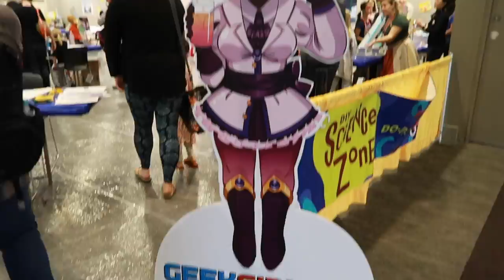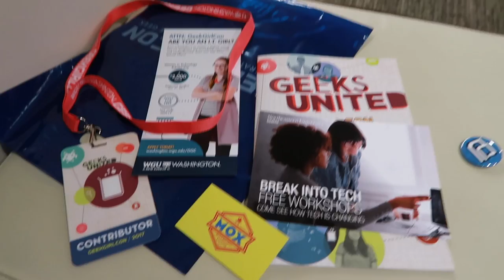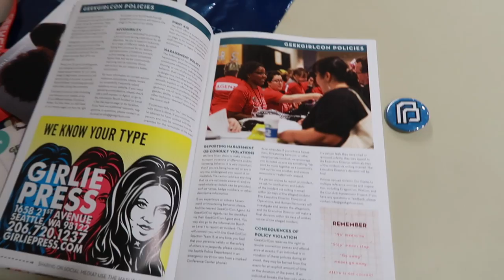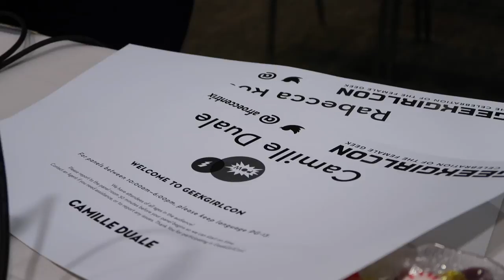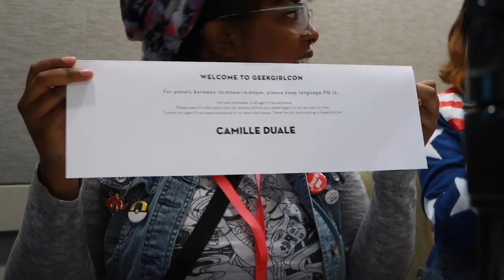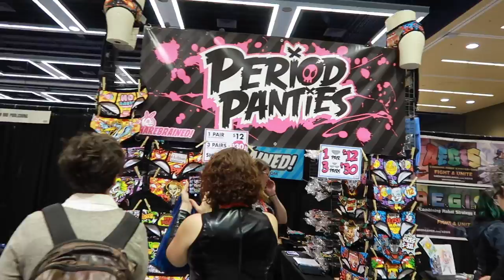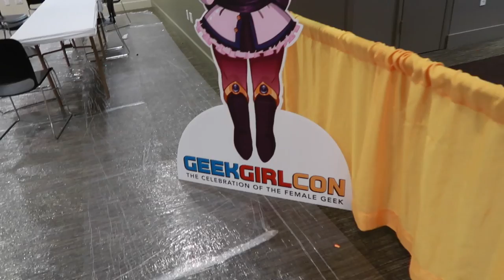[PBN VLOG] Geek Girl Con | Panels, Erica Luttrel Q & A, Feelings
Sorry for the uber late vlog but Camille went to geekgirlcon.com back at the beginning of October in Seattle, Washington and had a blast! Thanks again to @twittysuch on Twitter (check out her kickstarter ya'll for hosting me and @xoMiaMoore for being great company~

[CHEYENNE] @cheyenneyoutube
[CAMILLE] @afroeccentrix
[JAZMINE]: @moco_latte